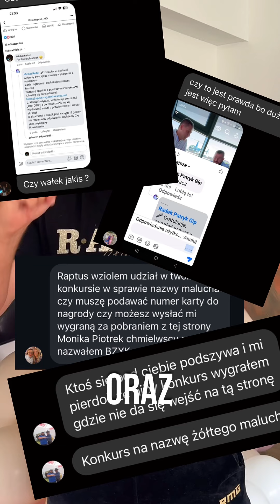🚨🚨 OSZUSTWO ‼️ Fake konta które podszywają się pod RAPTUS_MG